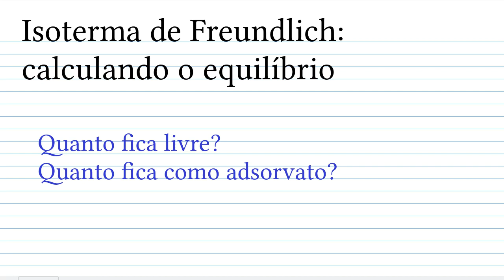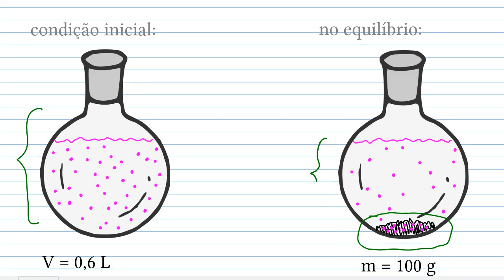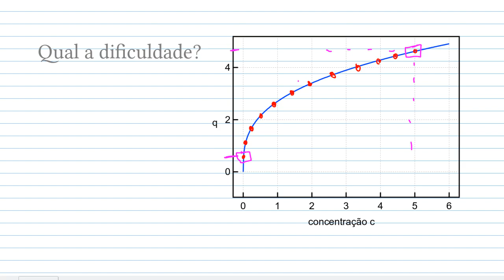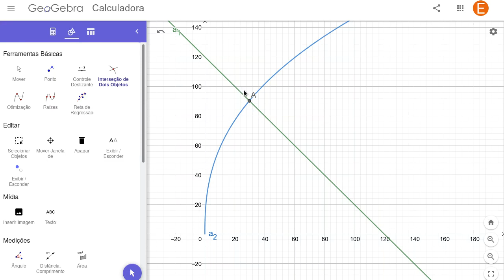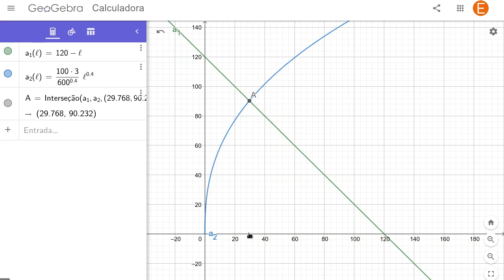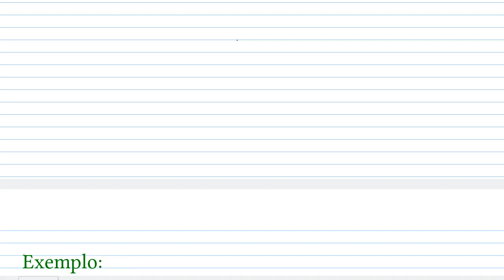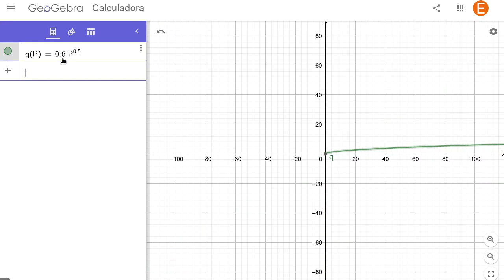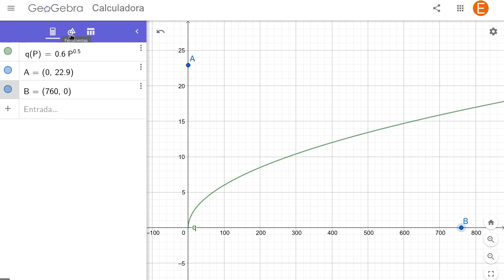Isoterma de Freundlich: calculando o equilíbrio